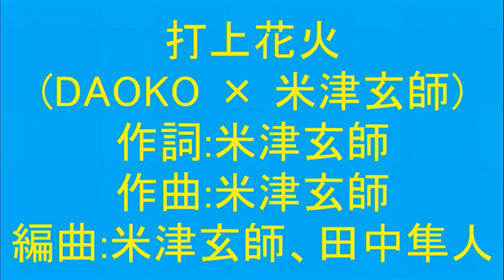【次女さんと】打上花火(DAOKO × 米津玄師)を次女さんと空間録音で歌ってみた(TAKE５)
2017年　3rdシングル　オリコン9位
映画【打ち上げ花火、下から見るか? 横から見るか?】主題歌
映画をご覧になった方もそうでない方も、ご存じの方多いと思います
自分は以前、桃さんにコラボさせていただき覚えました

を含め、５時間楽しみました＼(^o^)／
で、最後に１曲何か歌いなって言ったら【じゃあもう１曲、一緒に歌お♬】
との嬉しいお誘い＼(^o^)／＼(^o^)／
とは言え、一緒に歌える歌ってそうそう無く、何にしようか考えていたら、
１年半前に長女さんと歌ったこの曲を思い出したので聞いてみたら
多分歌えると思うとの事で歌ってみました
ただ自分は前回歌ってから全く聞いて無く、歌って無かったので
細かいところはすっかり忘れてましたし、次女さんも花粉症。。。。
まあ、一緒に歌えれば何でもOKって事で♪

当初はライン録音でUPの予定でしたが、ライン録音だと全世界でブロック！！
(１年半前に、長女さんとのコラボもライン録音は全世界でブロックされてます›‹)
と言う事でライン録音したものをスマホで撮り直してUPしてますので、音質はご容赦ください

長女さんとのコラボは此方
【長女さんと】打上花火(DAOKO × 米津玄師)を長女さんと空間録音で歌ってみた(TAKE４)